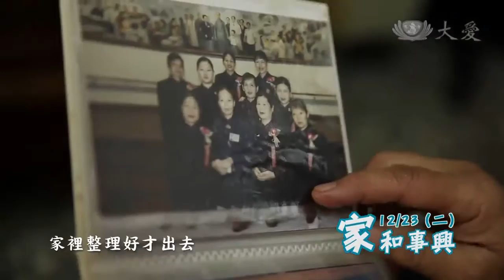【草根菩提】預告 - 20141222~1225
12/22（週一）相守：蔡范月雲今年75歲，住在臺中烏日，年輕時和先生結婚之後，就在萬華區的南機場靠賣菜維生，一直到她骨骼疏鬆太嚴重，不得不退休時，她和先生才放下工作，到臺中來找大兒子。從年輕忙碌到老，人生活到這一刻，應該是享清福的時刻了，不過蔡范月雲還有一個工作要做，那是什麼呢？

12/23（週二）家和事興：陳春美是彰化伸港的第一顆環保種子，也是為家庭辛苦付出一輩子的太太和母親，年輕時，家庭經濟吃緊，為了賺錢，她甚至曾出海去捕魚。不過，從三十八歲起，她的生活還有一個角色，就是做環保志工，為什麼她的生活這麼辛苦和忙碌，還要空出時間做志工呢？

12/24（週三）含笑看人生：臺南西港的郭惠鳳是社區關懷中心的隊長，社區的大小事，都可以看到她忙裡忙外的身影，做環保這件事，更是持續了18年之久，很難想像以前她是一個體弱多病的人，為什麼會有這麼大的不同呢？

12/25（週四）回家路上：簡珠香年輕時是一個個性浪漫的人，對於愛情和家庭有很多想像，但是結婚之後，柴米油鹽的壓力，才讓她發現現實生活的殘酷，後來先生去大陸工作，更增加他們夫妻感情的隔閡，面對這個人生的困境，到底要怎麼改變自己，才能換回最初期待的幸福呢？

精彩的人生故事，都在12/22（一）～12/25（四）的草根菩提，歡迎準時收看！

大愛一臺首播：12/22(一)~12/25(四) 06:00　重播：12/22(一)~12/25(四) 18:00　12/23(二)~12/26(五) 01:30
大愛二臺首播：12/22(一)~12/25(四) 10:30　重播：12/22(一)~12/25(四) 15:00　12/23(二)~12/26(五) 05:00